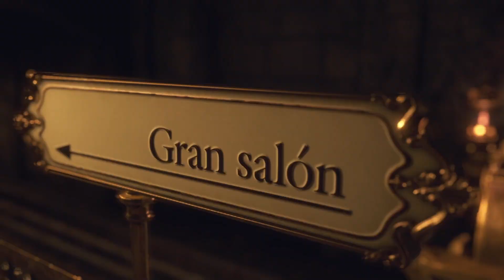Die STATUE ohne KOPF ☣️ | Resident Evil 4 #26 (Gameplay Deutsch)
Let's Play Resident Evil 4 by HiRis Deutsch German Resident Evil 4 Gameplay

═►ÜBER RESIDENT EVIL 4 REMAKE

Sechs Jahre sind seit der biologischen Katastrophe in Raccoon City vergangen. Agent Leon S. Kennedy, einer der Überlebenden des Vorfalls, wurde mit der Rettung der entführten Tochter des Präsidenten betraut. Er verfolgte ihre Spur in ein entlegendes europäisches Dorf, in dem mit den Einheimischen etwas ganz und gar nicht zu stimmen scheint ... Nun hebt sich der Vorhang und es beginnt eine Geschichte einer wagemutigen Rettung und des grausamen Horrors, in der Leben und Tod, Schrecken und Katharsis zusammenlaufen.

Genre: Survival Horror
Entwickler: Capcom
Publisher: Capcom

═►WICHTIGER HINWEIS / BITTE LESEN:

Wenn dir das Spiel gefällt und/oder Du es auch selbst spielen möchtest, dann unterstütze bitte die Entwickler und kaufe dir den Titel oder die Serie im Original

►Ich wünsche Dir viel Spaß bei: Let's Play Resident Evil 4 Remake◄

*Dieses Video wurde mit dem Movavi Video Editor Plus erstellt!